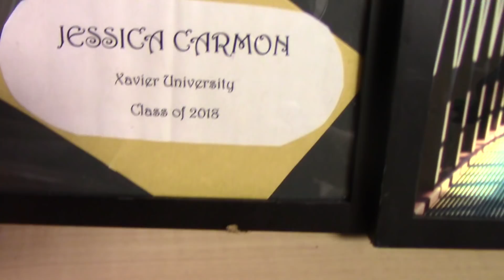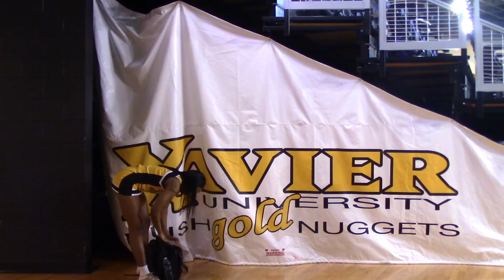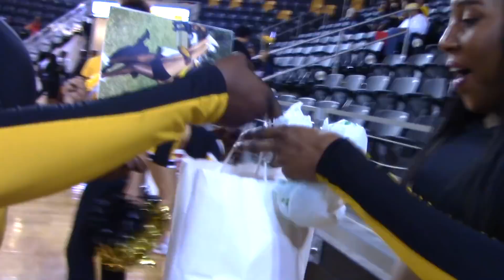SENIOR NIGHT!! 😭💔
Cheering at my last home game at Xavier University of Louisiana!